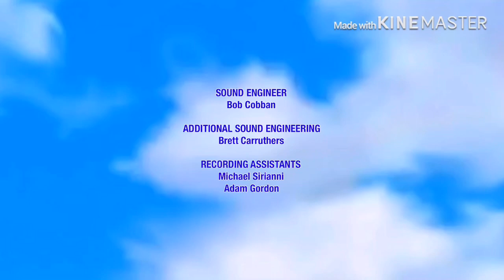Miss Spider’s Sunny Patch Friends End Credits